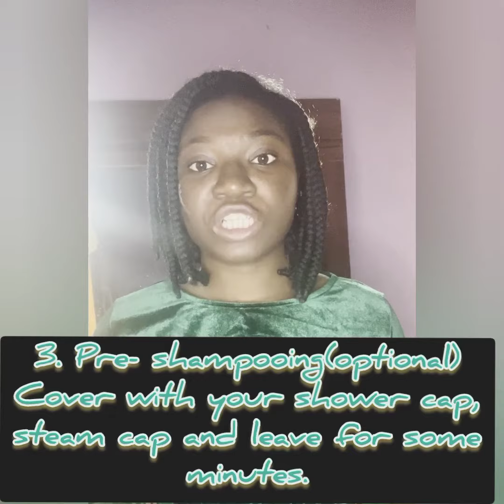Weekly Hair Tip Video Episode 16(Washing the Hair)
Hi, Welcome to Episode 16.
In this Episode i discussed why Naturalistas call it Hair Wash Day and not Hair Wash Hour.